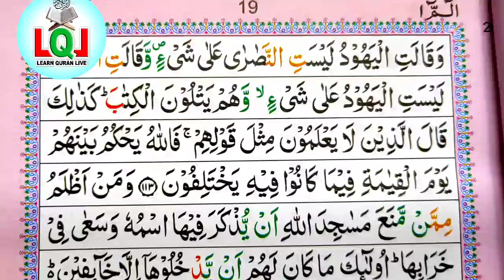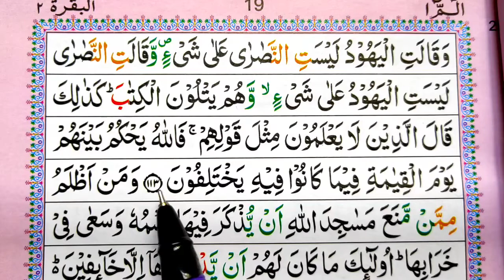Ep#88 Surat Al-Baqarah Aayt 113 Learn Quran with tajwid |سورة البقرہ| Daily Quran Class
002 Surah Al Baqarah (Madani) total ayat 286 ruku 40 learn Quran with tajwid spelling Free Video Tutorials at your home. Mualim Khalid Bashir